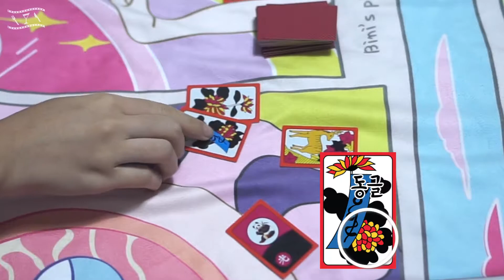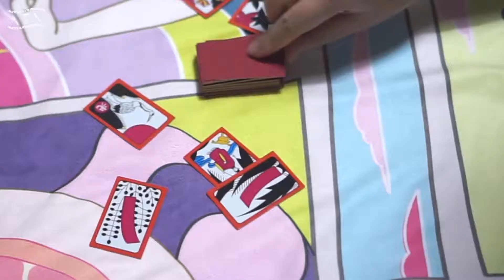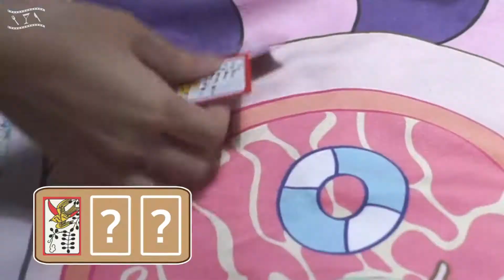[맞고 내기] 화투판 3번 엎은 날 / 스벅 사이렌오더 벌칙 내기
리니 : 앞으로 저를 고도리 장인이라고 불러주세요.
비니 : 분명 처음 쳐본다고 했는데.. 저보다 잘하네용ㅎㅎ 함부로 덤비지 말아야겠어요.

font - KCC 은영체